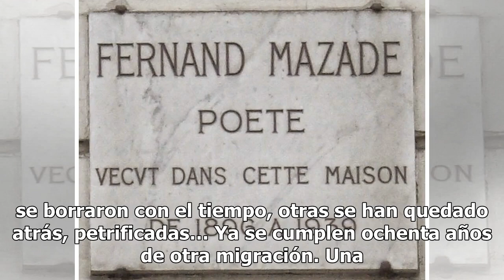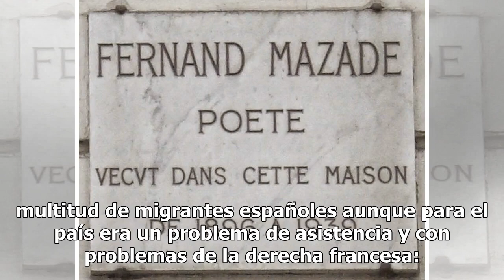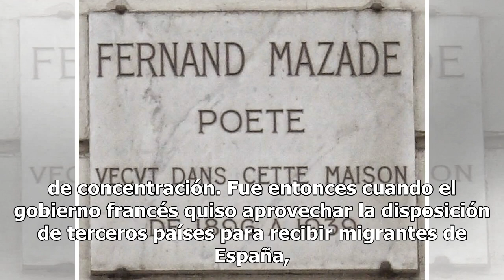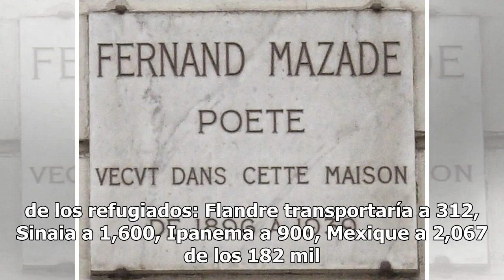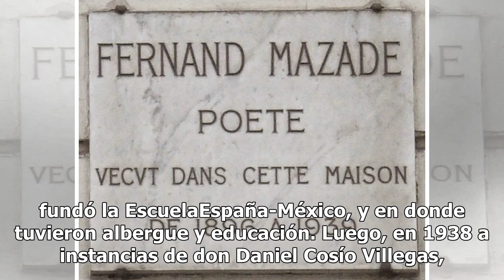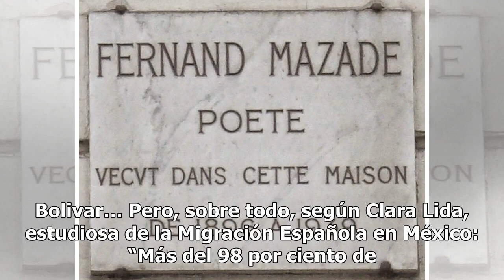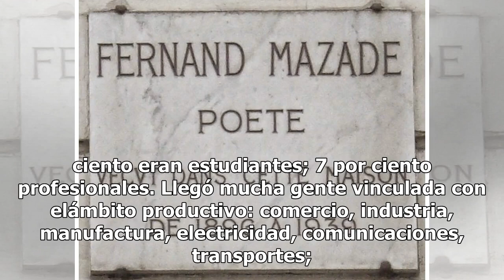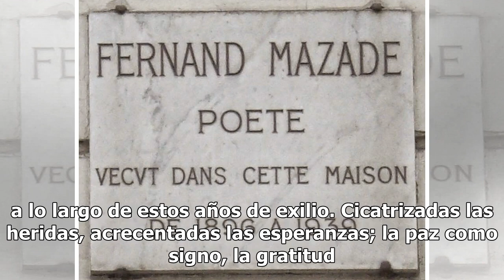Hojas de papel volando | Los Españoles del éxodo y del llanto: 1939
“Se derraman más lágrimas por las plegarias atendidasque por aquellas que permanecen desatendidas”.Teresa de ÁvilaLas guerras son las que todo lo destruyen; arrasan vidas; recuerdos y futuros; causan dolores, quebrantos y muchas lágrimas... “Más lágrimas se han derramado por las plegarias atendidas,...